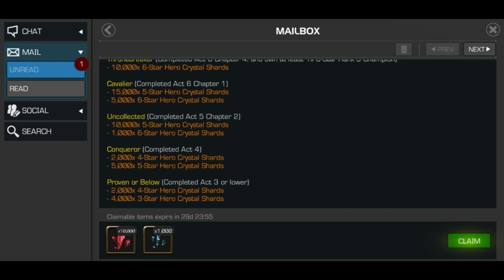Anniversary Gift! Update |Marvel Contest of Champions Hindi